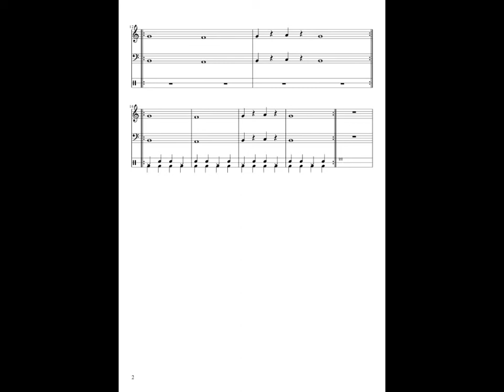Peppy's Tune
A tune that's been in my head since I was a child... I' ve finally realized it by writing it down in a musical notes program or "composing" it. I've never done anything like this before, so it was interesting (and difficult!) learning how to use the program and, oh, I even thought up some lyrics along the way! =) As you can see there's music for piano, piano - bass and drums. I'm not a musician, so pardon me if there are inaccuracies or anything.

Programs used: Musescore, GIMP, Cyberlink Powerdirector, Free Video To Flash Converter.